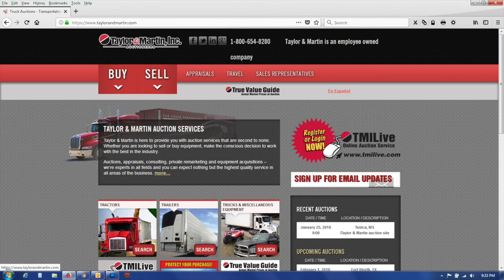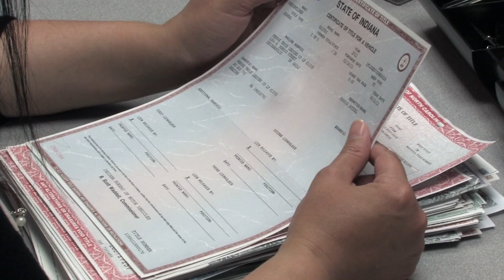How to Sell with Taylor & Martin